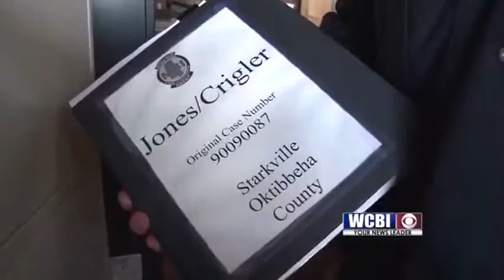Lott Honored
This week is national victims' rights week and a Starkville police officer is getting statewide recognition for his work.